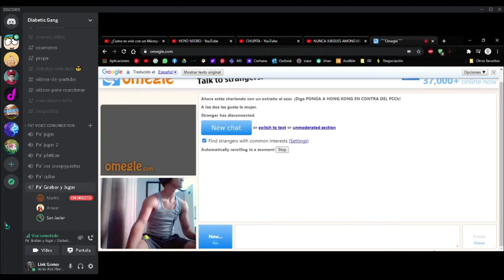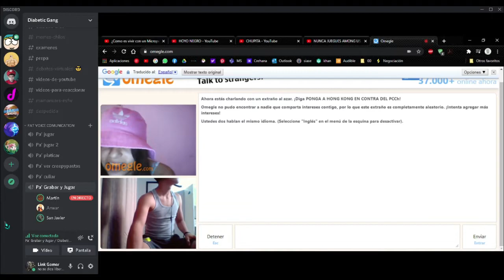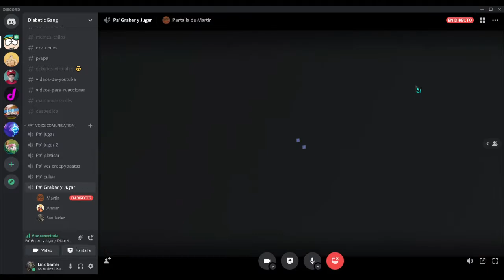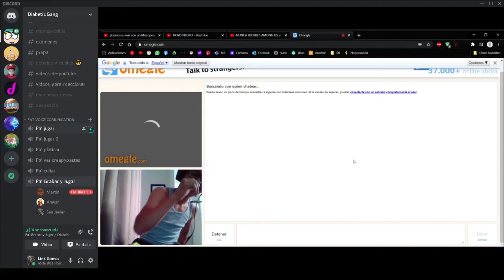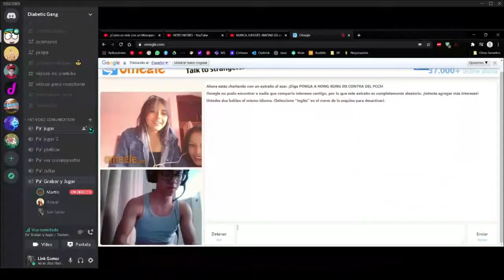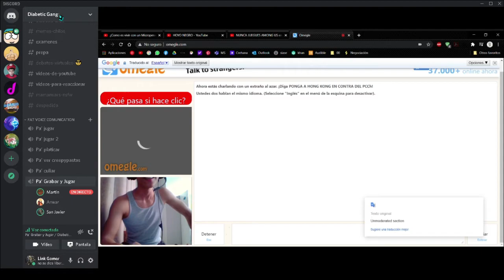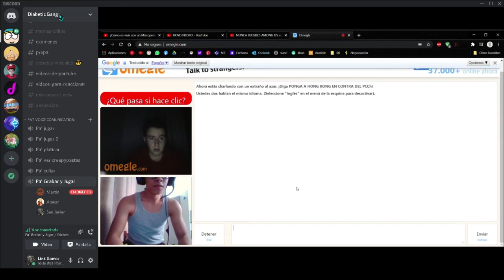Entramos a Omegle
espero el video les guste pasaron muchas cosas cabronas la parte 2 viene dentro de poco así que estén atentos